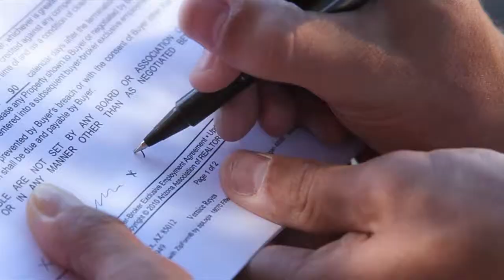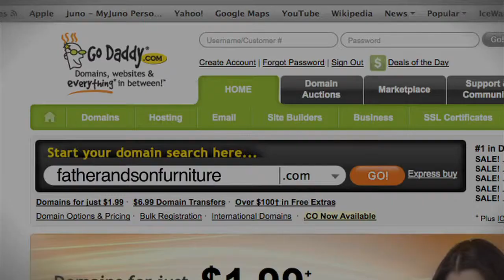David Rorie: Commercial Demo Reel Drama/Emotional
Written & Directed by David Rorie
Drama commercial reel. 2014